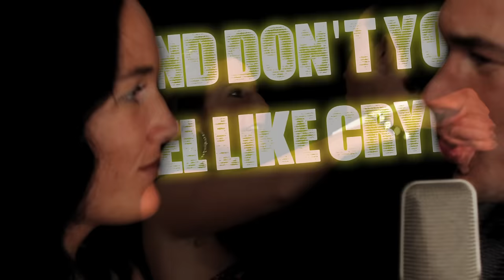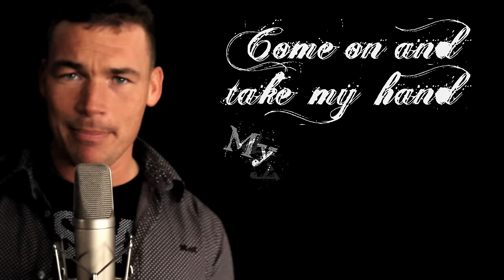Duet Peter la Haye & Martha (Cry to me)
The new Remix from Peter La Haye & martha 'Cry to me' is a great R & B, Pop, Soul Song''A''album cover of Solomon Burke from the movie Dirty Dancing This track is spontaneously after singer Peter La Haye Martha heard him singing in the studio. And did a duet with Martha would sound fantastic. Peter immediately arranged a new arrangement of''Cry to me''in collaboration with Jeroen Rosbeek (guitarist). This Remix is''hope''by his diverse musical influences a broad audience score! And can be downloaded on various platforms.